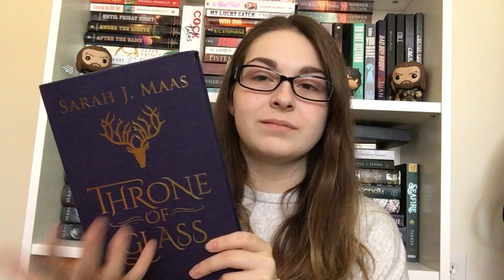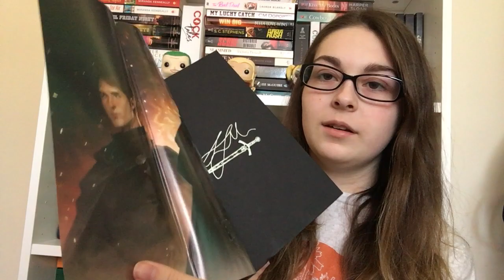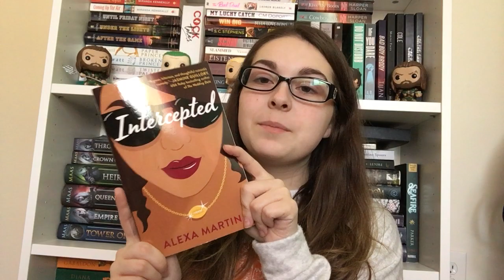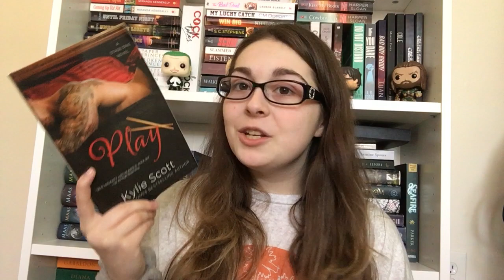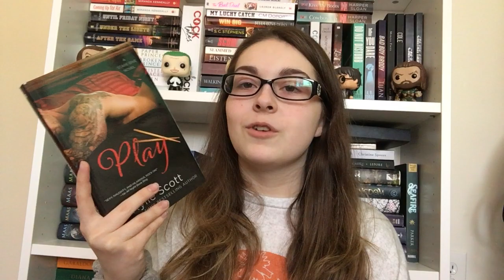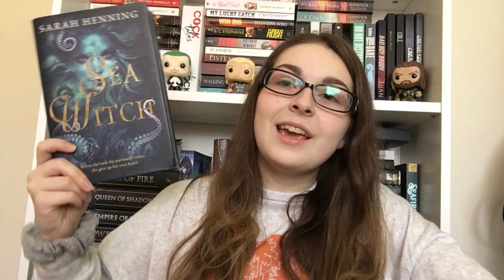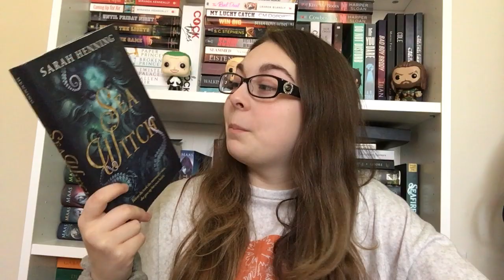COLLEGE BOOK HAUL FALL 2018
Got a couple of awesome books at the Barnes and Noble near my campus.